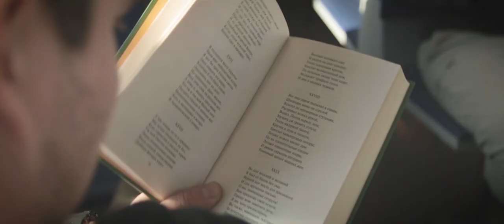Тогуленок 2019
Лыжный поход по салаирскому кряжу в феврале 2019 г.